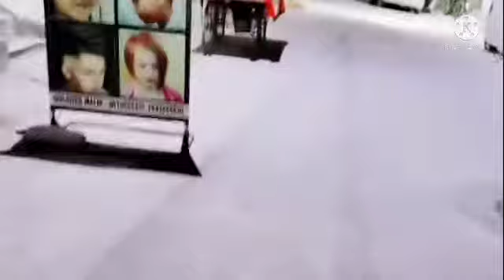kiska favorite hai🙈? 🙄 baby q nhi bolna chahate😔||daily vlog ||~sanavicky